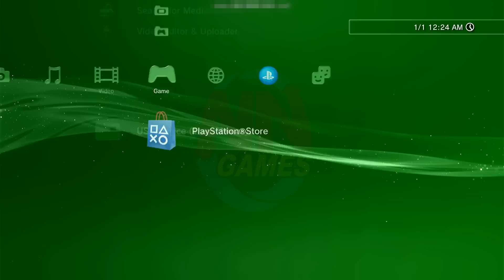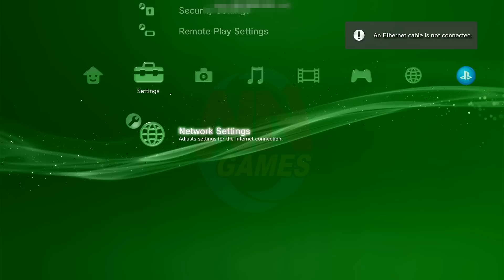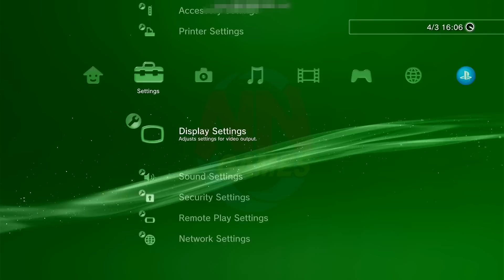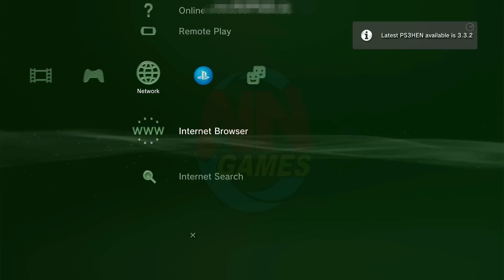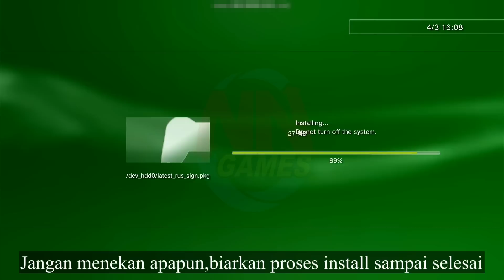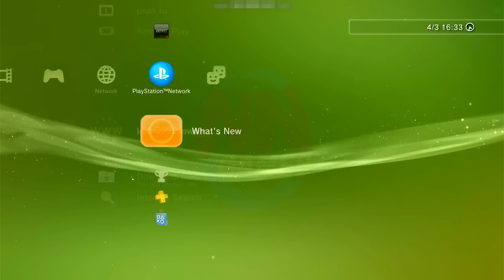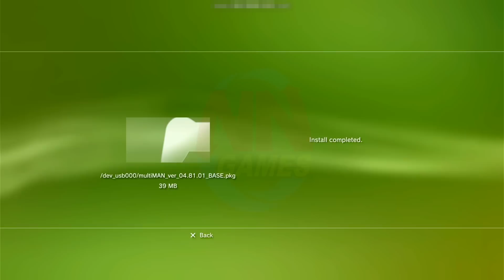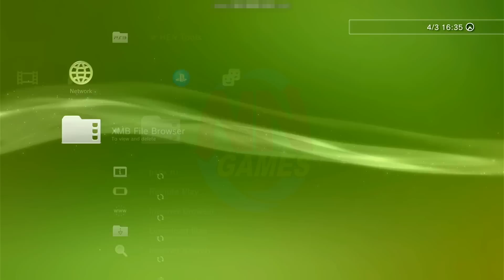HEN 4.91 PLAYSTATION 3 || TUTORIAL SUPER EASY || JAILBREAK PS3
HEN 4.91 PLAYSTATION 3
Tutorial super easy